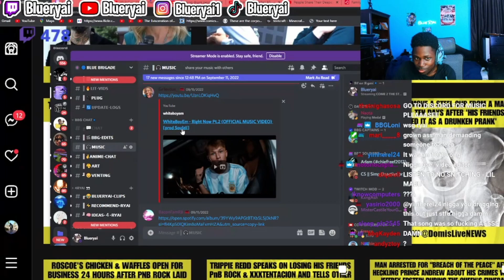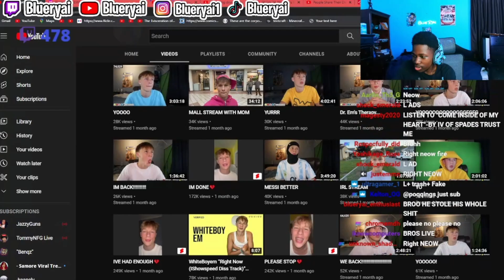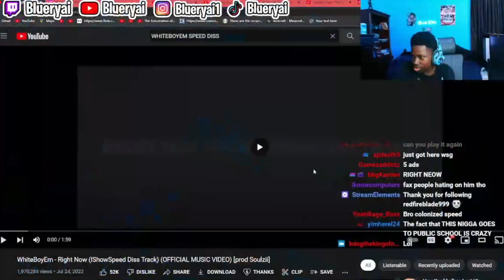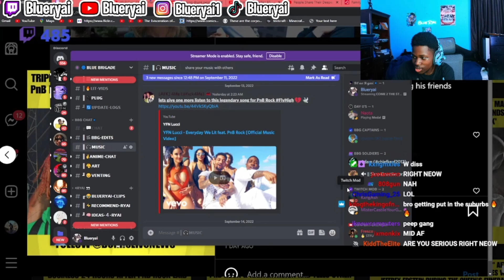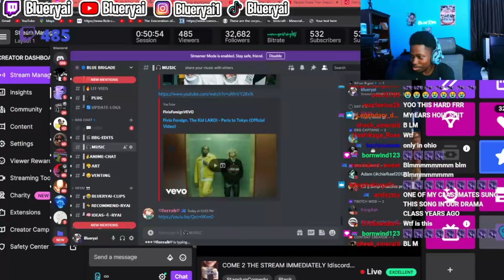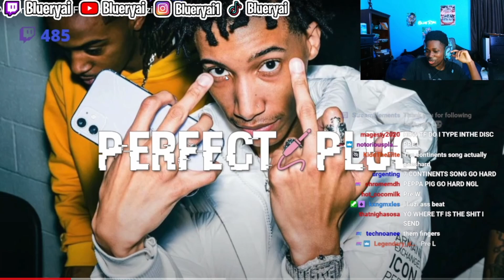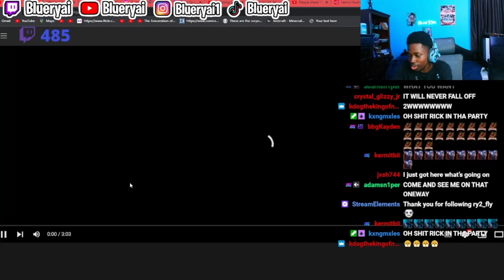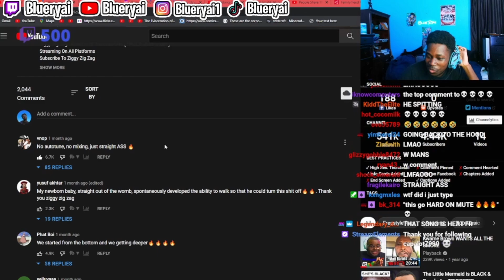Blueryai Reacts to WORST Song Recommendations